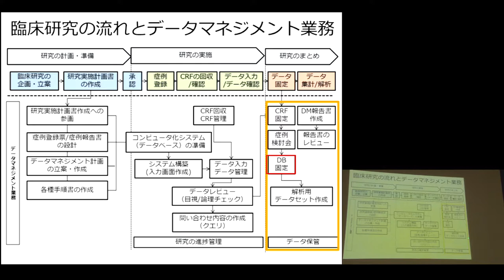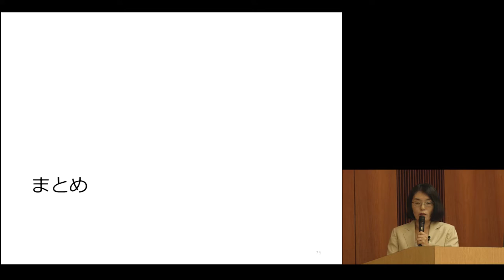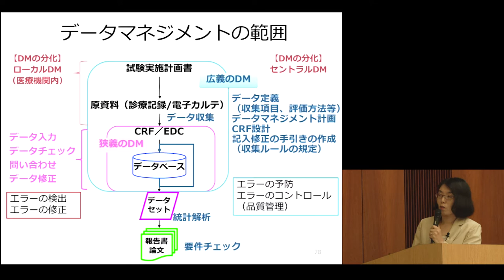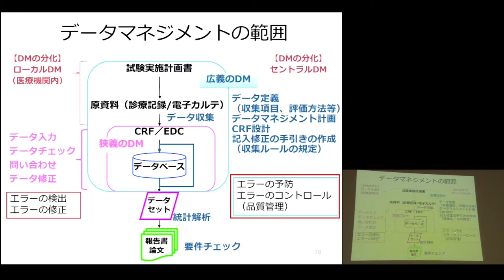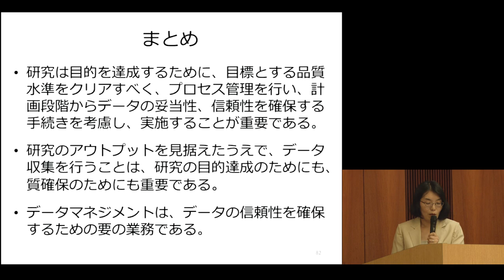京都大学大学院医学研究科 聴講コース 臨床研究者のための生物統計学「データマネジメントとは」【チャプター6】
京都大学大学院 医学研究科社会健康医学系専攻
AMED生物統計家育成支援事業
聴講コース
臨床研究者のための生物統計学
「データマネジメントとは」

京都大学 医学部附属病院臨床研究総合センター 特定准教授
多田 春江

2018年7月12日

京都大学OCWより「臨床研究者のための生物統計学」の映像をご覧いただけます。